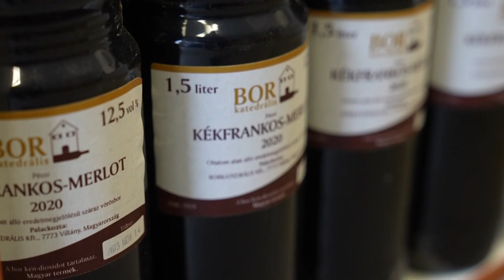Mazsolázzon velünk! - Borkatedrális borboltok Pécs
Mazsolázzon velünk!

Családi nyaraláshoz vagy nyáresti baráti beszélgetésekhez , vagy ha csak megkívánja, kóstolja meg legújabb borainkat. A Borkatedrális borboltok Pécsett a Kincses úti Tescóban, az Uránvárosi piacon, és a Nagyváradi utca 11. szám alatt.

Várjuk szeretettel!